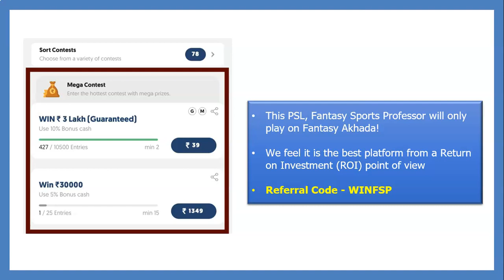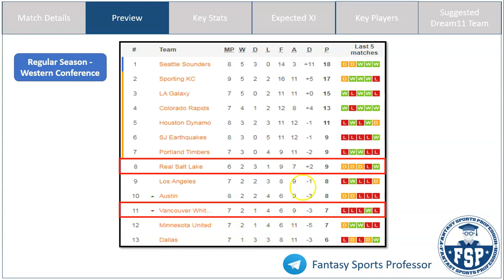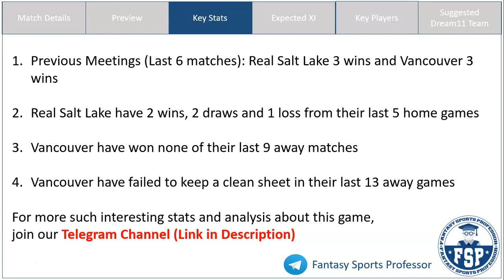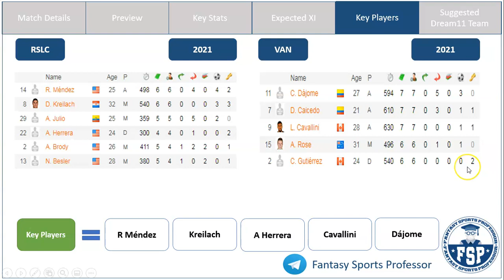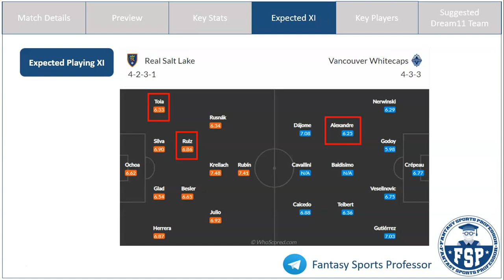RSLC vs VAN Dream11 Team | Real Salt Lake and Vancouver | Major League Soccer | Dream11 Prediction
RSLC vs VAN Dream11, RSLC vs VAN Dream 11, RSLC vs VAN Dream11 Team, RSLC vs VAN Dream 11 Prediction, Major League Soccer

In this video, get Fantasy Football Tips on the Dream11 Combination and Dream11 Prediction for the Major League Soccer match between Real Salt Lake (RSLC) and Vancouver (VAN)